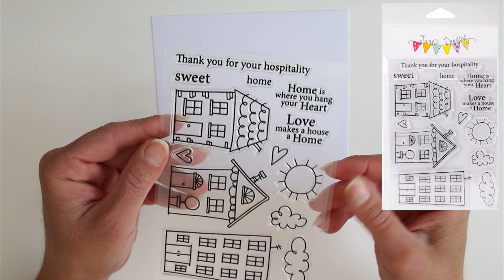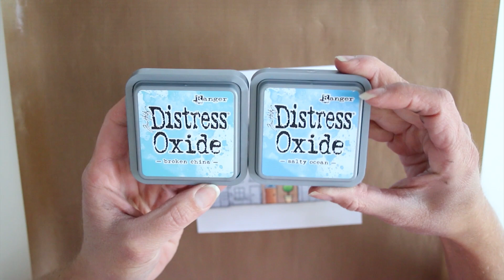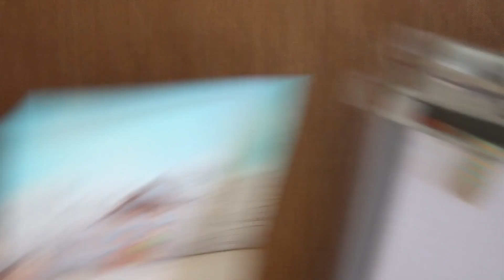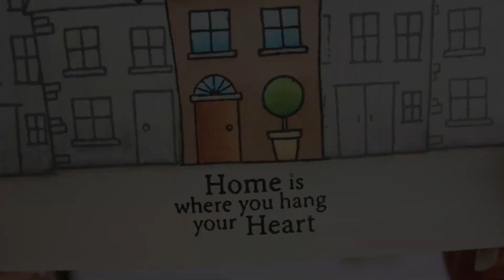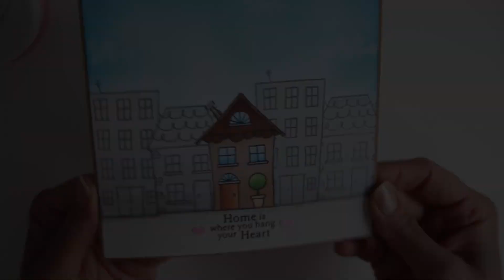(TUTO) feutres à alcool ♥ Colorisation facile :)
CLIQUEZ SUR "PLUS" POUR ACCÉDER AUX BONS PLANS ET PROMOS ;) ↓ ↓ ↓

Pour vous équiper en scrap, allez faire un tour sur la boutique et entrez le code (c'est seulement si vous voulez une réduction, hein :)
Le matériel utilisé dans la vidéo :

Etre rémunérés pour ses achats en recevant un pourcentage chaque fois qu'on achète, j'adore ce principe. Vous devriez essayer IGraal! Voici mon code de parrainage (bonus à l'inscription, cool n'est-ce pas?)